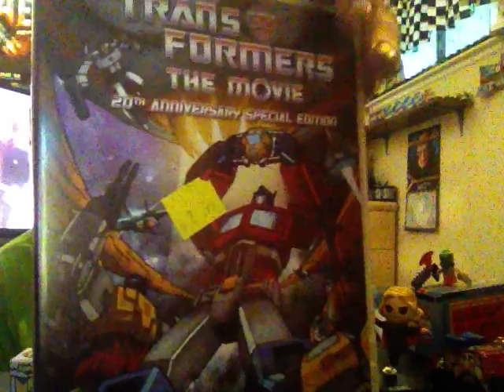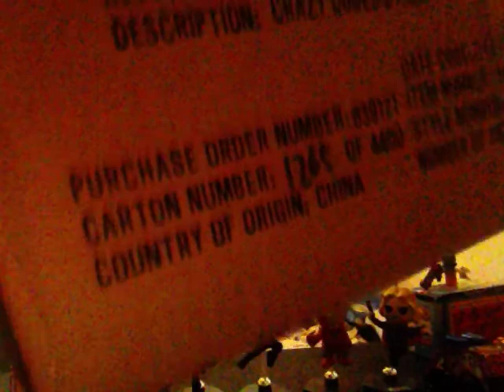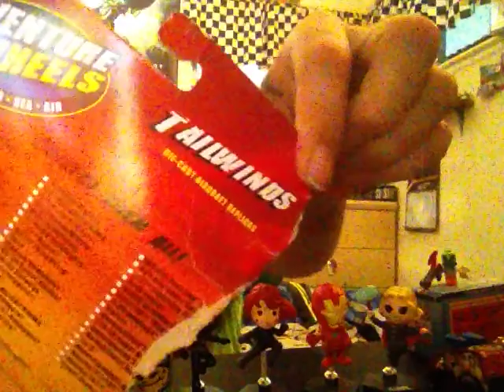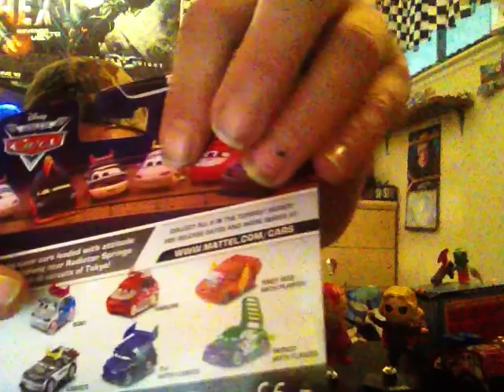Hot Wheels, Avengers Mini Figs, Crazy Cubes, and More!!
New update and shout outs to come later this week.